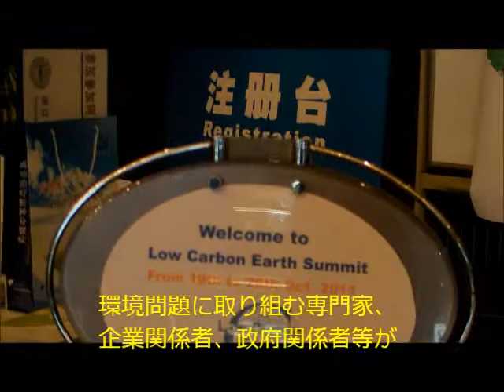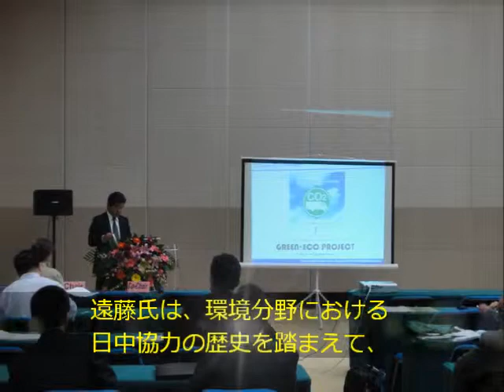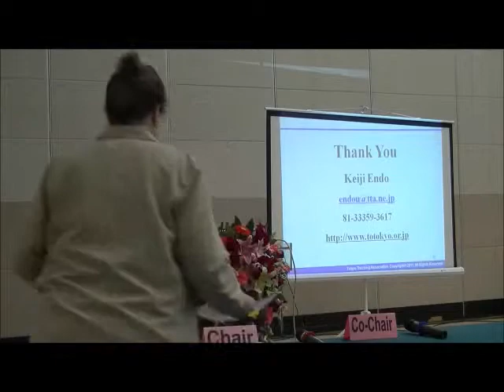1st Low Carbon Earth Summit 2011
中国遼寧省大連市で２０１１年１０月１９日から２６日にかけて開催された第１回低炭素地球サミットにおいて、東京都の環境対策事例を紹介した日本からの代表団に取材同行した際の映像資料。